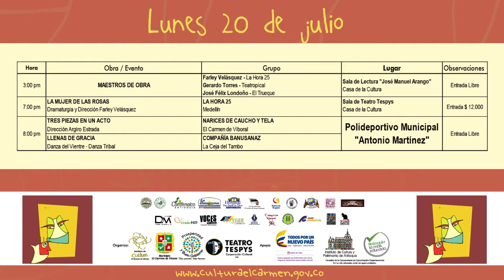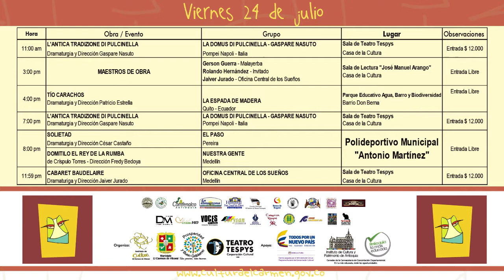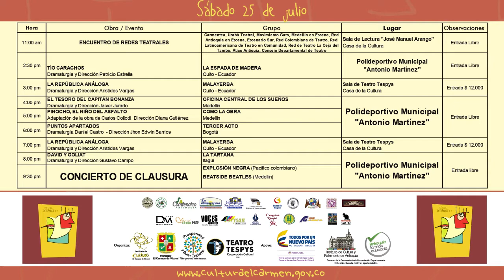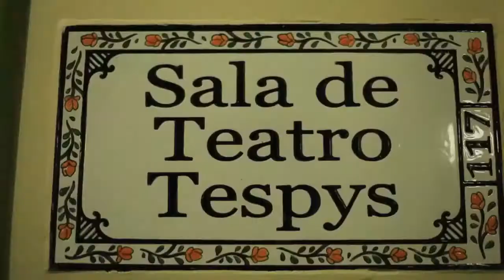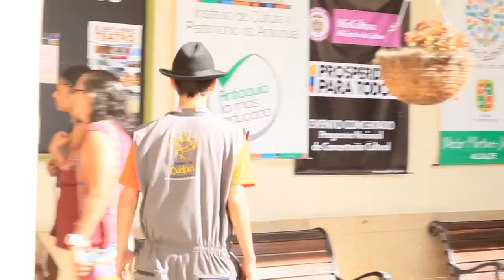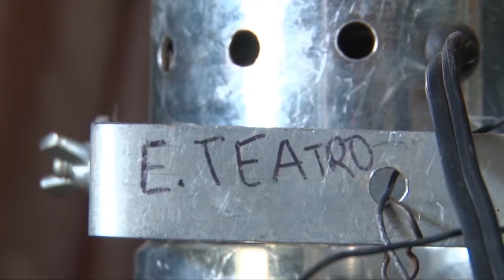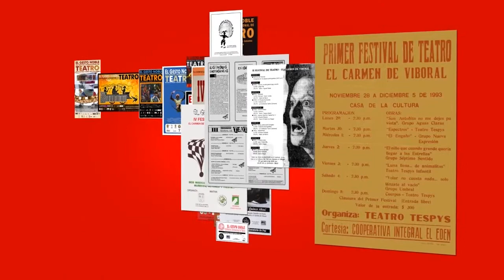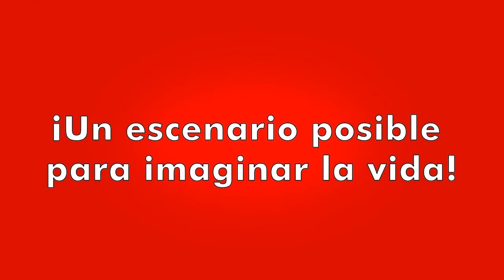Cultura de esta pARTE emisión # 062 julio 09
Especial XX Festival Internacional de Teatro El Gesto Noble
El Carmen de Viboral del 18 al 25 de julio de 2015